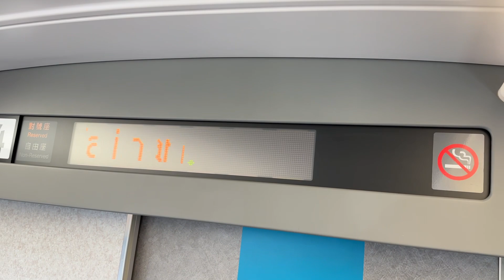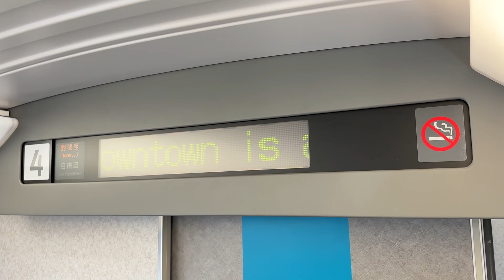2023.03.17 THSR #203 쭤잉행 타이난역 도착 안내방송 동영상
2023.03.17 THSR #203 쭤잉행 타이난역 도착 안내방송 동영상